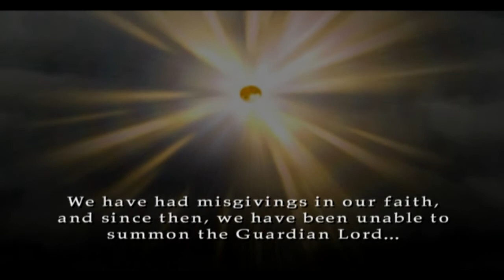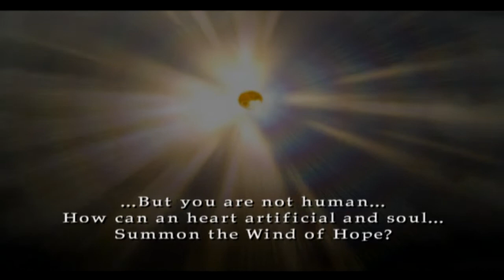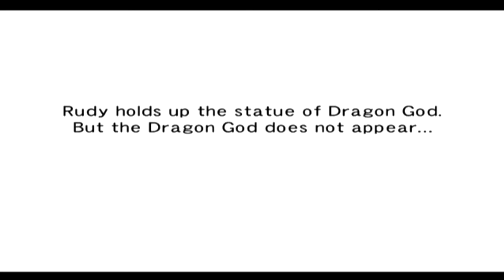Let's Play Wild Arms: Alter Code F Part 87 ~ Old Rivals, Ancient Wind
Wild Arms: Alter Code F (ワイルドアームズ アルターコード・F) and its respective characters are copyright of media.vision, Agetec and Sony Computer Entertainment (2003, 2005).

Visiting Bartholomew in hospital, the party find he is already being visited by an old friend.

Following this, the party attempt to summon the West Wind in Baskar Village.